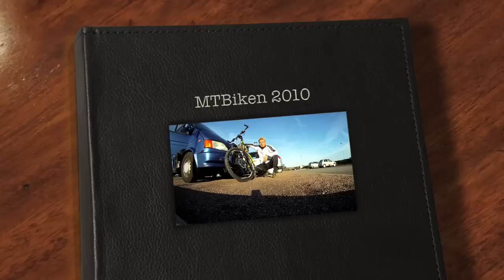MTBike 2010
EmmT